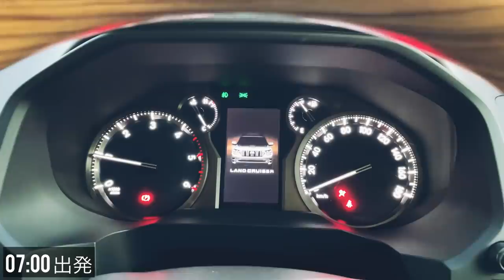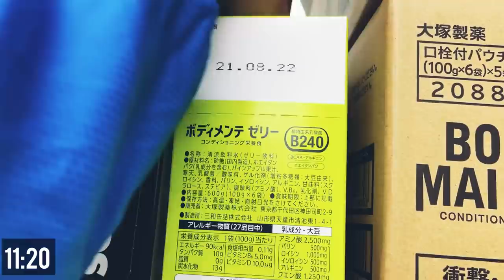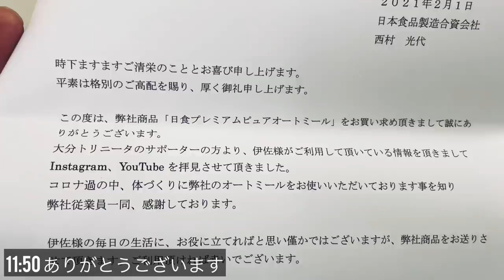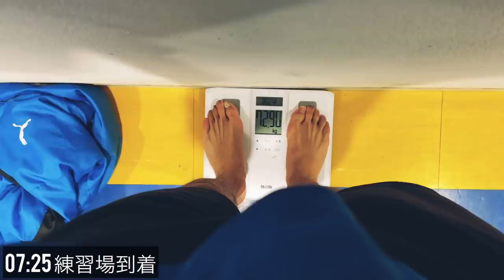【VLOG#22】筋トレとコーヒーと読書が大好きなサッカー選手